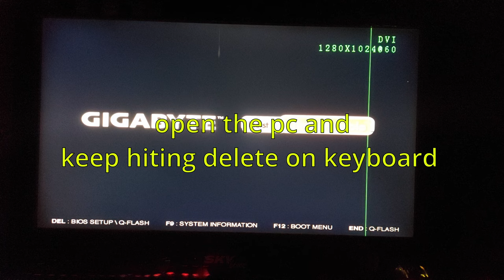How To Enable Ram XMP Profile Gigabyte B450m Motherboard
How To Enable XMP Profile B450m Gigabyte Mother board
How to enable Extreme Memory Profile (X.M.P) on a Gigabyte
How to enable X.M.P to overclock Ram from 2133 to 3200 Mhz on a Gigabyte Motherboard (B450 M)
b450m mother board s2h ds3h aorus elite